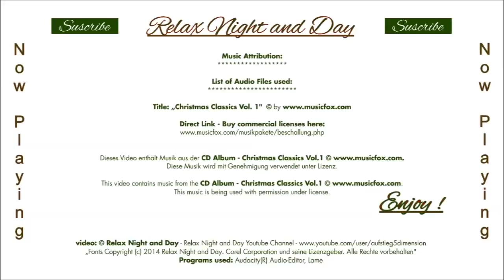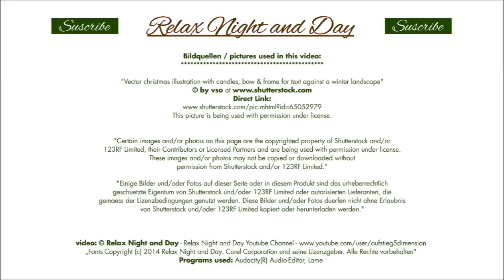Chanson de Noel, Christmas Music ever, Album Merry Christmas Xmas Music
Album de Noel